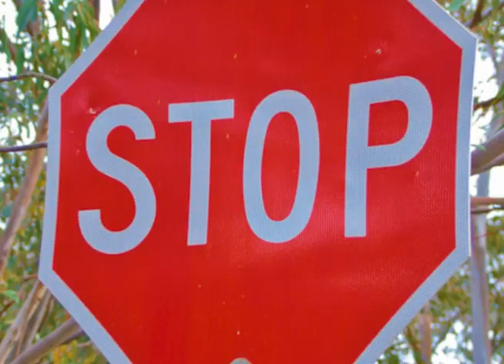Danny Triptych - Makes you wanna...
Hello.
This is one of my demos or better to say 'sketch' versions of solo performer creativity.
Actually this is also my first solo video.
If you want to hear something different from this, you can take a look / hear the bands I work with.

Zdravo.
Ovo je jedna od mojih demo ili bolje reći ''skica'' verzija solo izvedbenog stvaralaštva.
Zapravo ovo je i moj prvi solo video.
Uživajte.
Ako želite da čujete nešto drugačije od ovoga, možete pogledati/čuti bendove sa kojima radim.
Ovo su linkovi:
Ako vam se sviđa ovo što radim, i želite čuti / videti još, molim zapratite ovaj kanal.
Hvala i živeli.